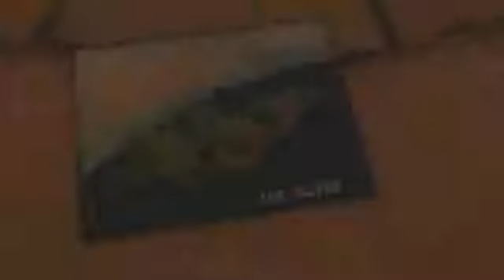Naughty Bear - Trailer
Juega como Naughty Bear, un incomprendido y solitario oso de peluche relleno de malas intenciones que busca venganza. Naughty Bear te permite ponerle el peluche de punta a los ositos antes de atravesarlos con tu machete. Lleno de "travesuras" y una violencia de dibujos animados desmadrada, este juego único en su estilo se construye sobre una IA innovadora que proporciona horas de diversión para jugadores de todos los niveles.